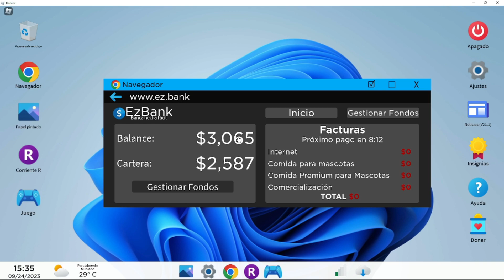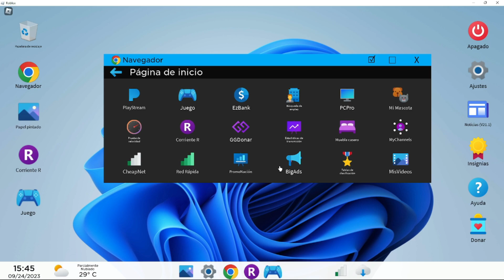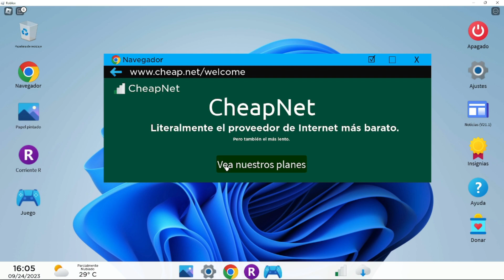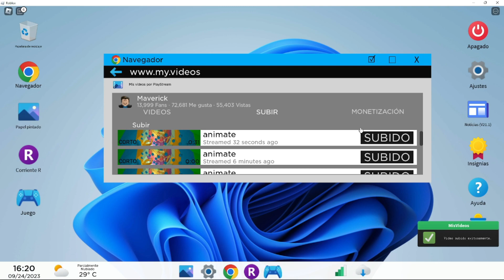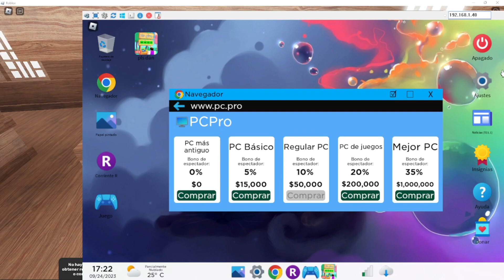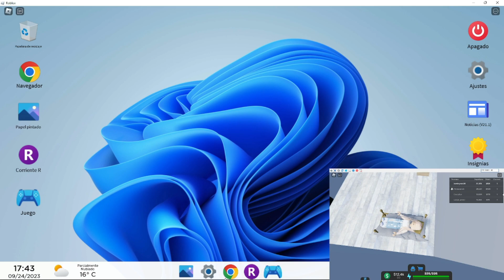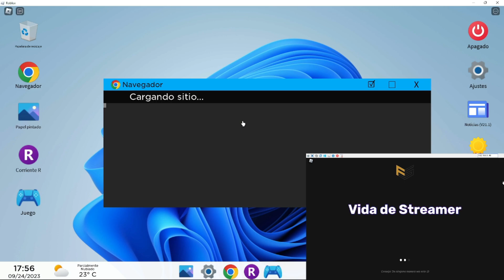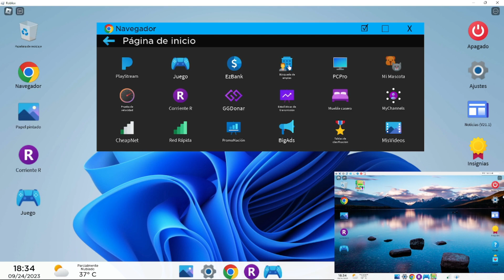Streamer Life ROBLOX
ANIMATE, a jugar con nosotros a convertirte en un Streamer estilo youtuber, aqui te damos todos los tips para poder lograrlo en esta primera entrega de Streamer Life en Roblox.

Te invito al CANAL para que puedas ver nuestros proximos videos que estare subiendo cada semana.

Activa tambien las notificaiones 👍🔔😊

Saludos!!!